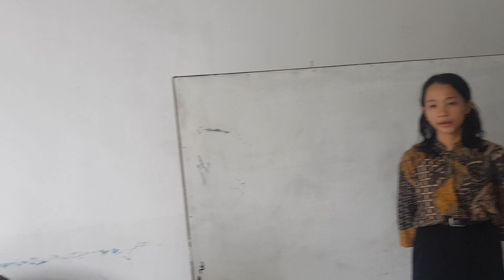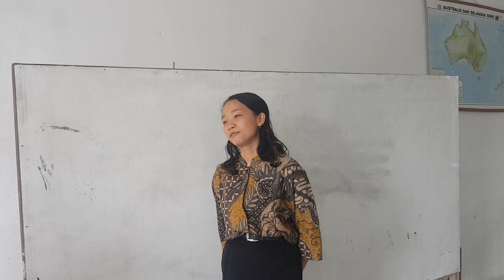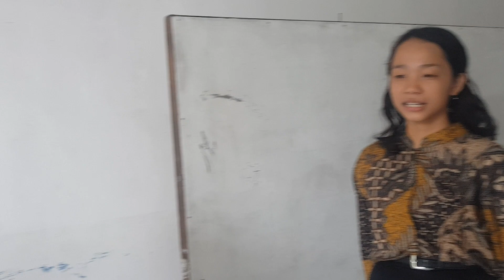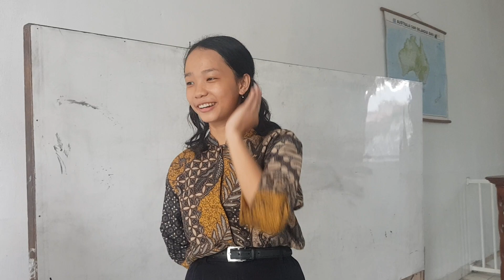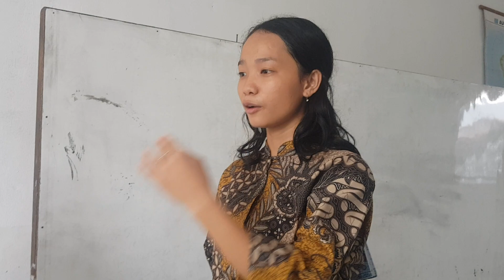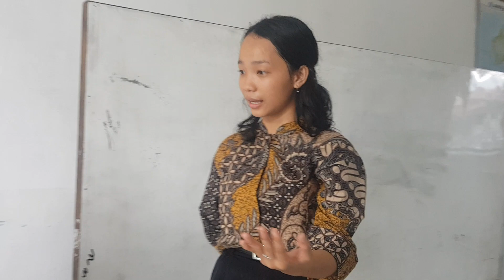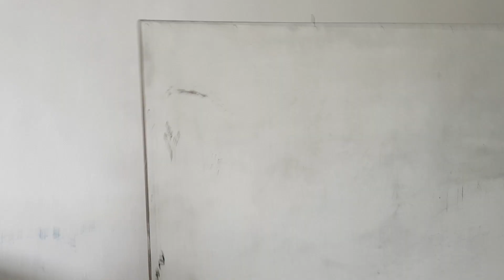SMTK 1 Banten: translation practice by student.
SMTK 1 Banten is a Christian senior high school located in Tangerang. SMTK stands for Sekolah Menengah Teologi Kristen (Christian Theological Senior High School). Banten is the name of one of the provinces in Indonesia. So The number "1" signifies that it is the first Christian Theological School for senior high in the province. Here the students do not only study all regular subjects taught in every school in Indonesia, but are also trained with basic christian theology (protestant). We thank God that every year most of our graduated students decide to enter Bible Seminary to deepen their theological understanding for ministry. It's a great joy to witness how God has changed these students life during their study here.
For your information, SMTK 1 Banten is actually a Christian boarding school and the students here are from various islands in Indonesia. So basicly they leave their homes to Java island to join this school.